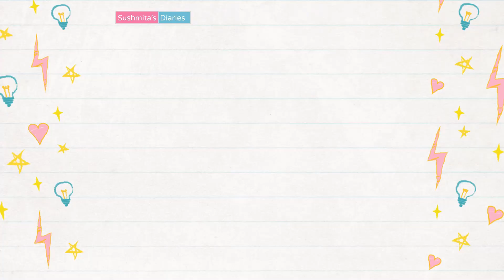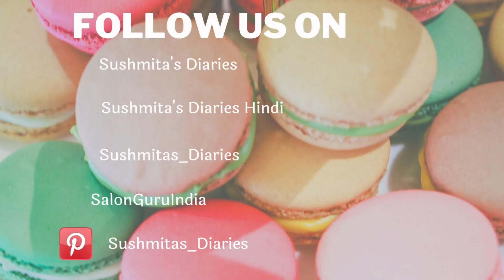How To Stop Hair Greying In Teenager | How To Stop Premature Hair Greying - Sushmita's Diaries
Melanin pigment imparts color to skin, hair, and eyes. Higher the level of Melanin, the darker and more intense the color.
Due to several external and health factors, melanin level depletes, making the hair appear gray.
Graying of hair in teenage is caused by numerous reasons. In this video, let's have a look at the causes and natural ways to maintain Melanin levels in hair to keep it looking dark and shiny.

प्याज़ का तेल गंजेपन का अचूक उपचार| DIY Onion & Curry leaf OIL to grow new hair :

घर पर बनाये कलौंजी तेल. गंजेपन,सफ़ेद बालों का अचूक उपचार| DIY Kalonji Oil For Baldness, White Hair :